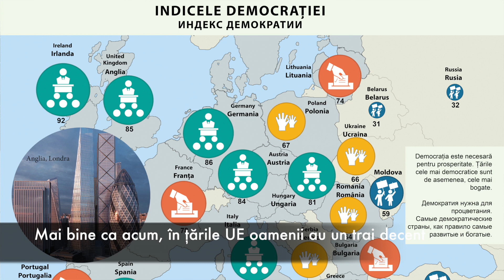Unirea Acasă satul Răspopeni raionul Șoldănești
Unirea Acasă astăzi la Răspopeni din raionul Șoldănești. Ne-am continuat campania de informare printre locuitorii acestei localități. Acest sat are un număr de circa 2700 locuitori. Am întâlnit bătrâni ce își aduceau cu greu aminte de acele timpuri frumoase când eram stăpâni la noi acasă alături de frații noștri ce-i privim astăzi cu ochi străini, când încă nu știau de bolșevicii ciumei roșii.